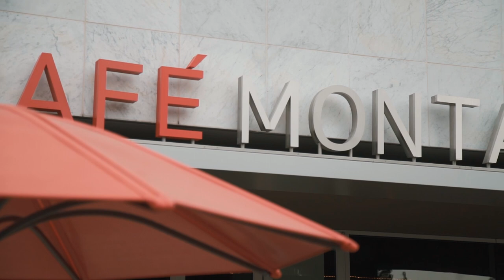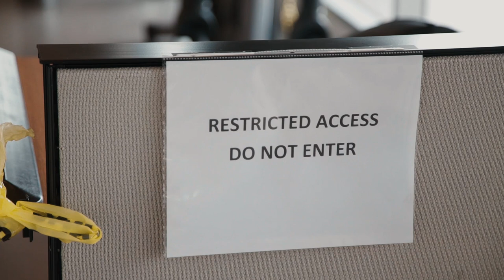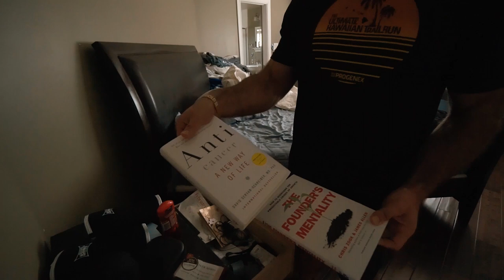MEATHEAD MILLIONAIRE$ Ep. 1 - Mark Bell and Jason Khalipa Part 2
It's been years since Mark Bell was first labeled the  'Meathead Millionaire', but he knows he can't be the only one. This series finds and highlights Meathead Millionaires from all walks of life.